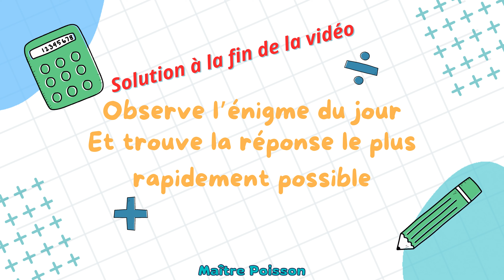Énigme mathématique - problème 1 - atelier et rituel pour devenir un pro des maths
Voici la première série des énigmes mathématiques de Maître Poisson: Problème.

Le principe est très simple. Tu dois trouver l'heure qu'il est actuellement en répondant au problème posé.

Note ton temps et vérifie ta réponse avec la solution donnée en fin de vidéo.

A bientôt